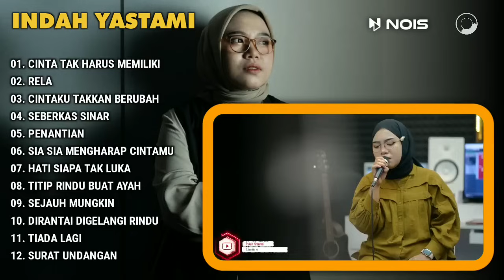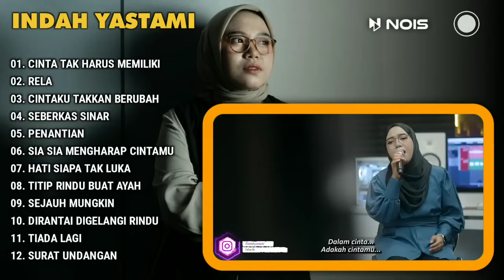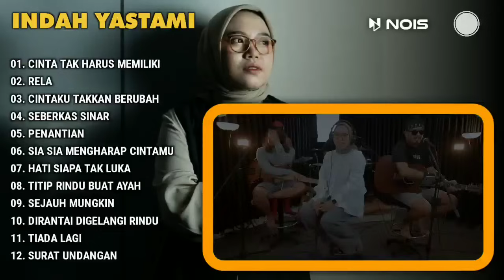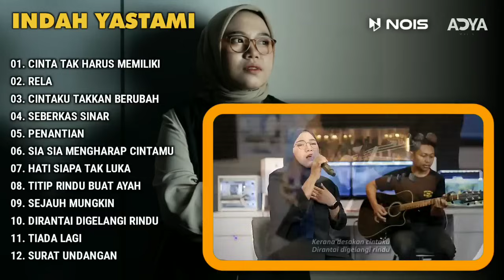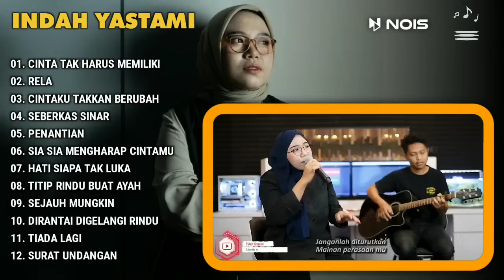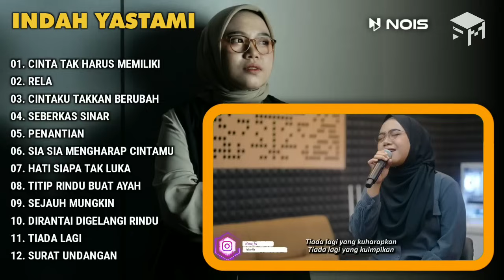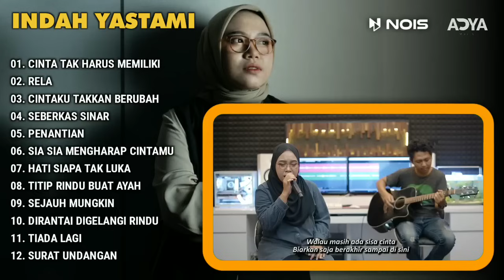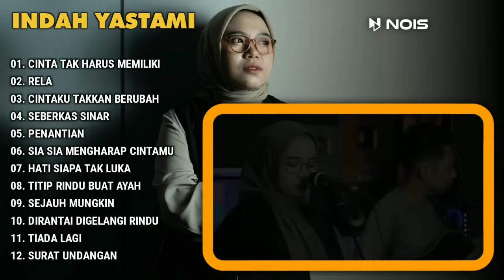INDAH YASTAMI - CINTA TAK HARUS MEMILIKI, RELA || MUSIK COVER AKUSTIK TERBAIK ALBUM 2024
01. Cinta Tak Harus Memiliki
02. Rela
03. Cintaku Takkan Berubah
04. Seberkas Sinar
05. Penantian
06. Sia Sia Mengharap Cintamu
07. Hati Siapa Tak Luka
08. Titip Rindu Buat Ayah
09. Sejauh Mungkin
10. Dirantai Digelangi Rindu
11. Tiada Lagi
12. Surat Undangan